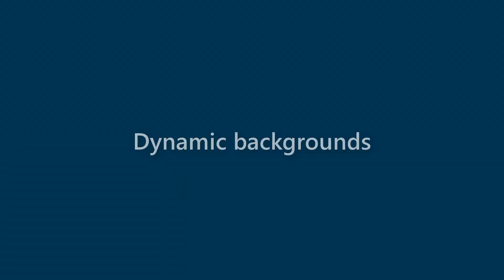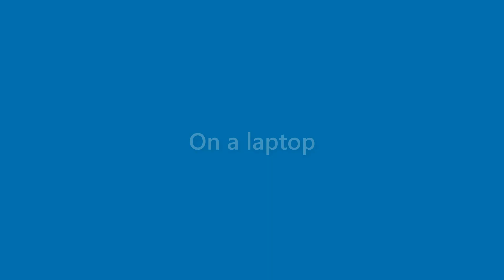Matteo Gomez - appearance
Name Look - Matteo Gomez - appearance. In this video we present "Matteo Gomez" name look and feel in various scenarios.
This video will cover:
How does "Matteo Gomez" look as a personal letterhead?
How does "Matteo Gomez" look on a business card?
How does "Matteo Gomez" look on a computer/laptop screen?
How does "Matteo Gomez" look with different background colors?
How does "Matteo Gomez" look with various fonts?